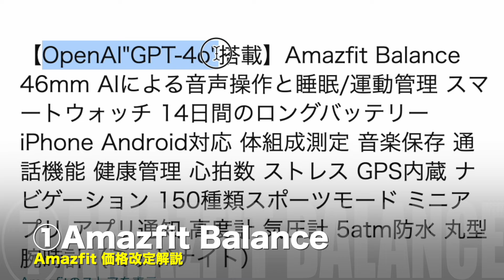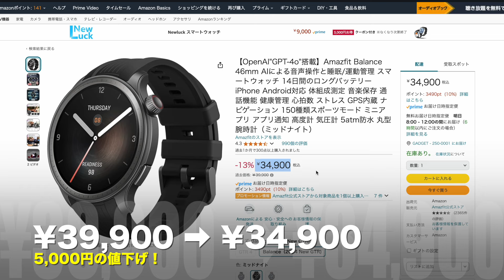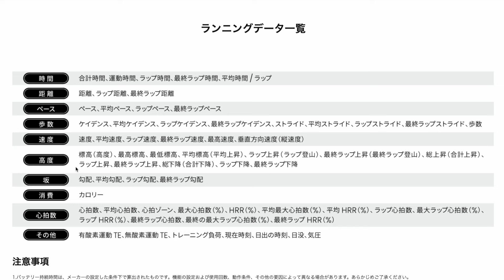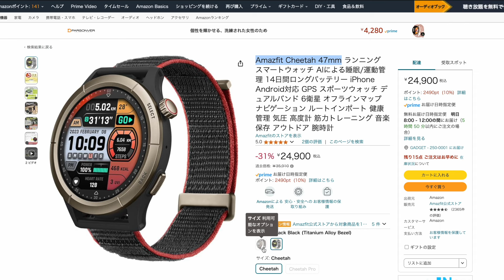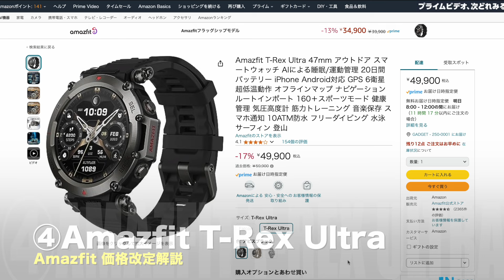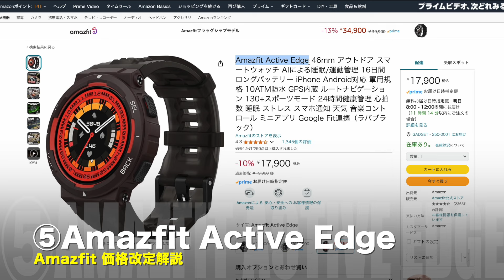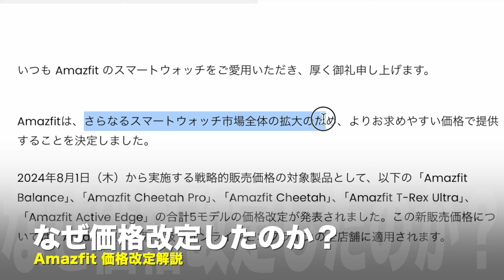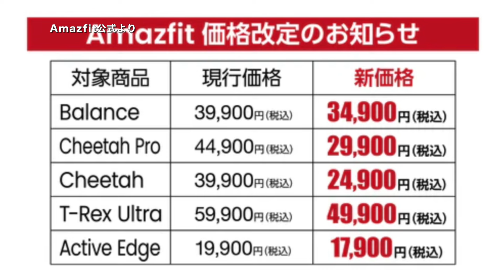【マジで⁉】Amazfit（アマズフィット）人気のスマートウォッチが価格改定！新価格はどうなった？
2024年8月よりAmazfit製品のスマートウォッチ5モデルが価格改定されました。

下記に商品リンクとレビュー動画へのリンクを貼ってあります。
［目次］
0:00 はじめに

0:28 ①Amazfit Balance

1:44 ②Amazfit Cheetah Pro

3:01 ③Amazfit Cheetah

4:05 ④Amazfit T-Rex Ultra

4:59 ⑤Amazfit Active Edge

6:42 価格改定の理由

【使用機材の一部】
▼360日10GB プリペイド（使い捨て）データSIM
▼Apple Mac mini
▼LG 4Kモニターディスプレイ27型
▼ロジクール MX Master 3S
▼KIOXIA SSD 外付け 1TB
▼IODATA SSD 2TB

【おすすめ・PR】
楽天モバイルならスマホの料金が超お得！↓
格安ドメイン取得サービス─ムームードメイン↓
【GOM Mix】簡単に使える無料動画編集ソフト↓
ギガ付きモバイルルーターなら【リチャージWiFi】↓
 100GB使い放題のWi-Fi「クラウドWi-Fi」 1台で海外135ヶ国対応！
イヤホン・ヘッドホン専門店【e☆イヤホン】↓
イートレン【海外スマホ・タブレット通販】↓
【使用音源】
▼FREE BGM DOVA-SYNDROME